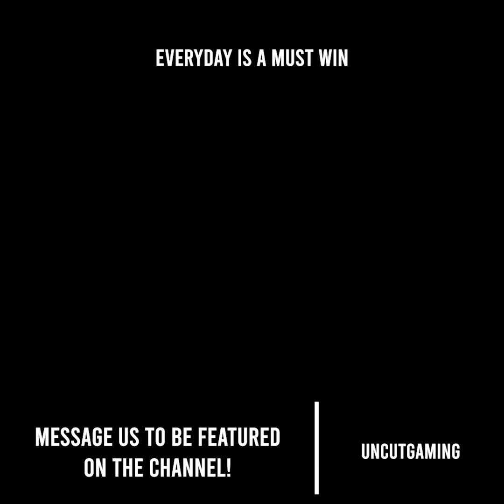Big Brain 🧠 Play Call of duty warzone best clips ever 2022